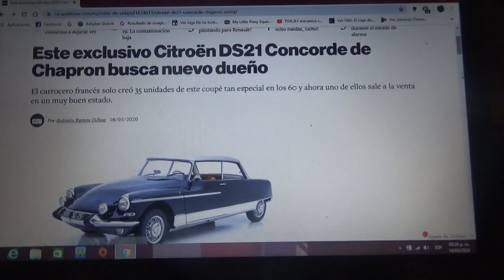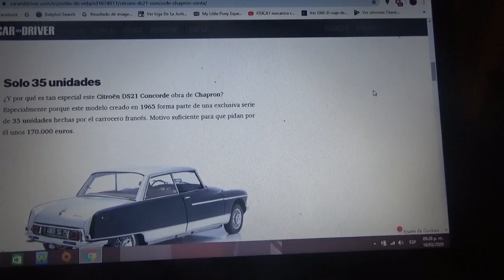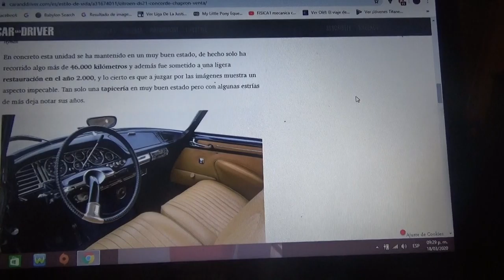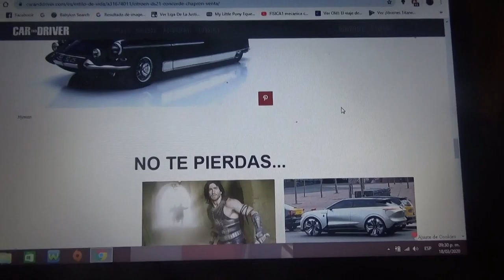A subasta este Citroen DS21 Concorde by Capron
Solo 35 ejemplares de hicieron de este exclusivo DS creado por Capron y ahora uno de ellos saldrá próximamente a subasta